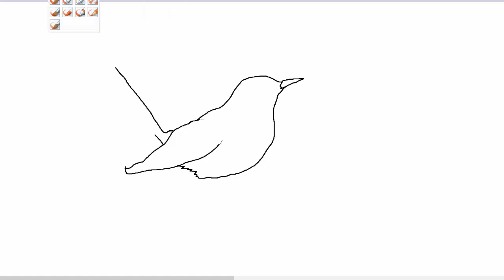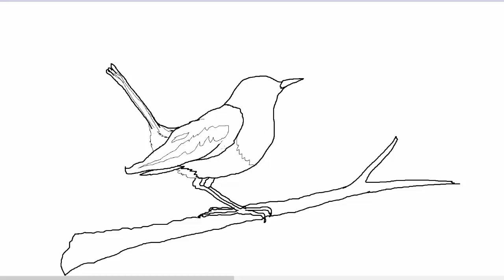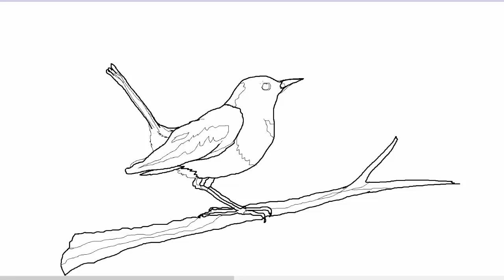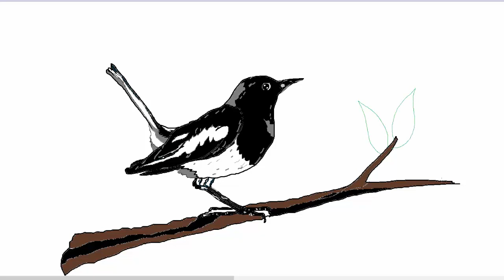How to draw Magpie step by step (very easy) ll How to draw magpie Easy drawing for kids ll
What is the meaning of magpie robin?
Definition of magpie robin
: any of several varicolored Asiatic singing birds of the genus Copsychus especially : a bird (C. saularis) ranging from India to the Philippines.
Why magpie robin is the national bird of Bangladesh?
It is mostly known for its melodious call, and also for being one of the numerous shy bird species. Magpie Robins in Bangladesh are therefore only found in the rural areas where it is quieter and they have the freedom to breed without being disturbed by human interference.

What is the magpie robin also called?
Image result for magpie robin
The magpie-robins or shamas (from shama, Bengali and Hindi for C. malabaricus) are medium-sized insectivorous birds (some also eat berries and other fruit) in the genus Copsychus. They were formerly in the thrush family Turdidae, but are now treated as part of the Old World flycatcher family Muscicapidae.

How easily the most popular cartoons of the world and wonderful views of different animals, plants, cities, villages. Pictures of different vehicles, fruits, vegetables, vegetables can be draw in free hand and painted with a color pencil.So watch the ”DRAW WITH FEROZ” on the YouTube channel